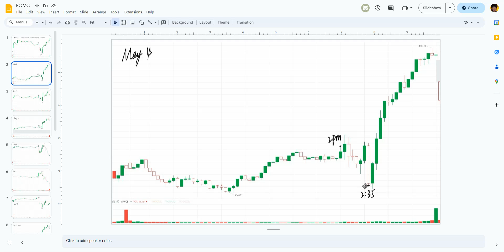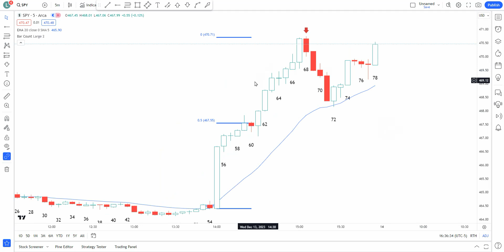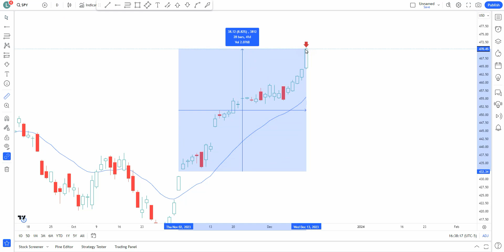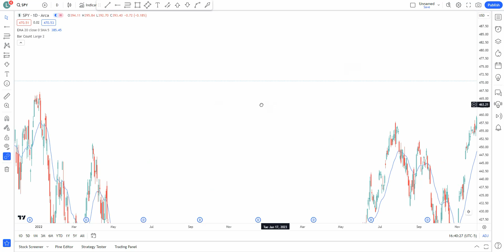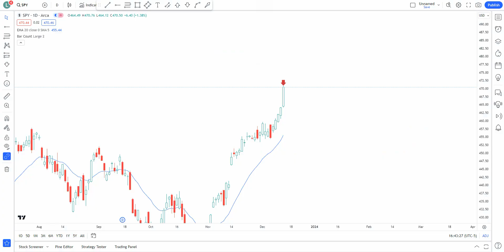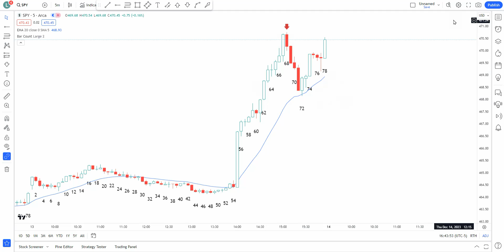【价格行为学】太疯狂啦！12月13号标普分析